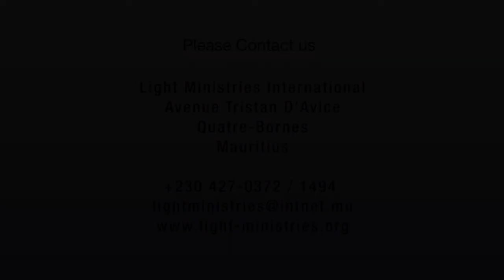Dealing with Worriedness